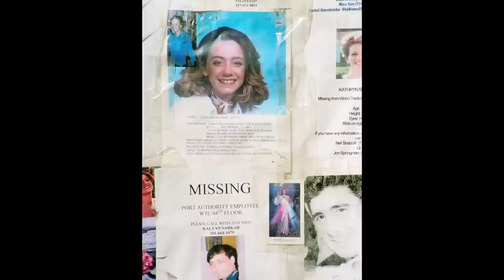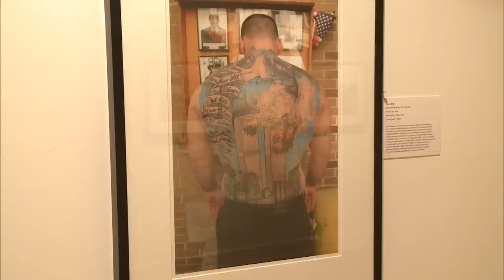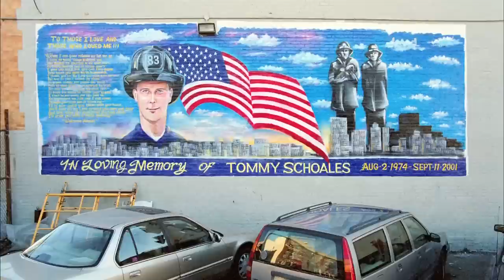N.Y. Photographer Captures 9/11 Tributes in Unexpected Places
New York-based photographer Jonathan Hyman knew that the 9/11 attacks would alter the lives of Americans everywhere and it was his intention to capture the nation's vernacular response.